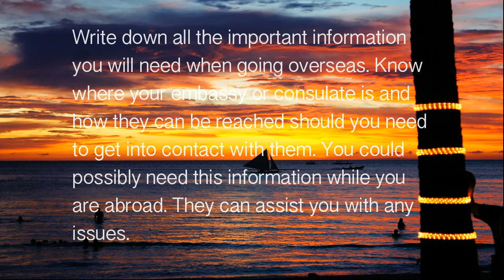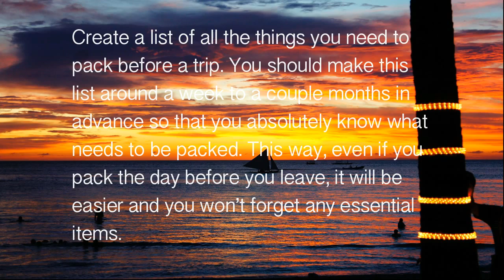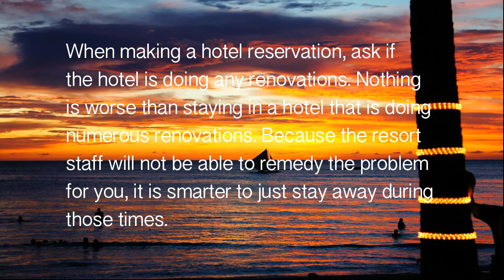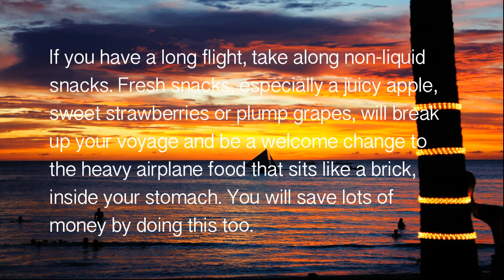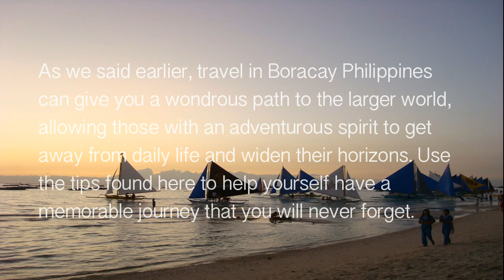Boracay Philippines Super Travel Tips For All Busy Consumers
About this weeks episode:

Travel lets you meet people from different cultures and learn how others in the world live.

SCHEDULE

Bitcoin:1KXy9V7rJGGbbYahQdjmBd8nMrMoSiV3FN
Litecoin:LP9Ec63UnBPJCujzTxT1d897oBJ1GabH2L
Dogecoin:DHuD8vCMffL5dDXmVnYQtFNwMj3BFsHcGv